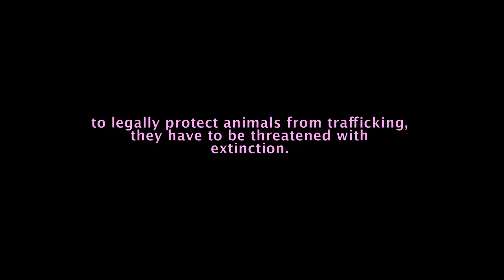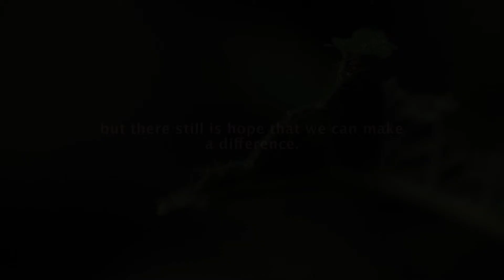In the Heart of Costa Rica - Trailer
I visited Costa Rica with no expectations to see anything so amazing than what I did. I want to go back ASAP and seek out more info on animal trafficking/abuse. This needs to stop.